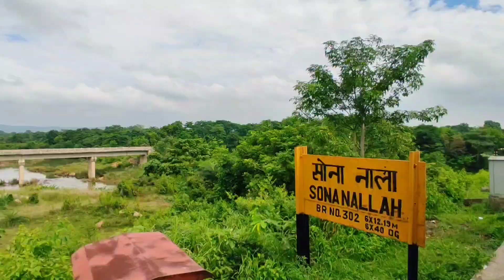Lockdown ke bad Jamshedpur // Cbsa to Jsr